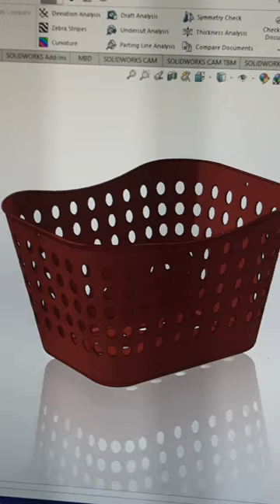Flower basket 3D Design & Printing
This is just a very simple design of Flower basket with SOLIDWORKS 2022 software.